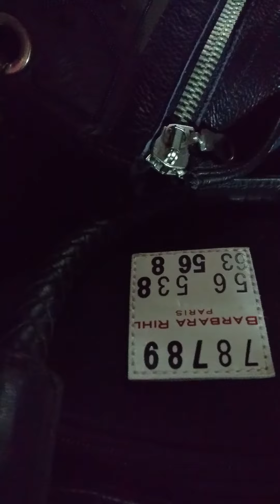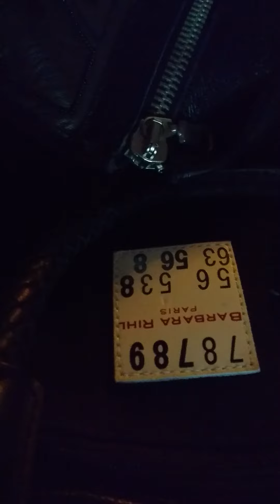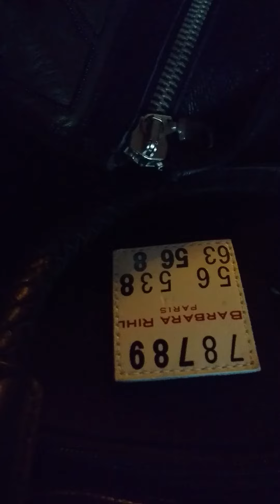De la bonne Zik et c'est r'parti comme en 40